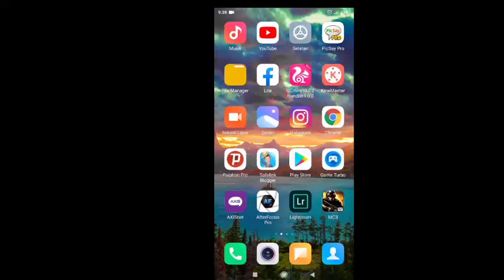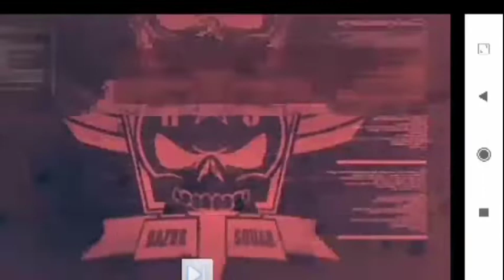MODERN COMBAT 3 Fallen Nation Gameplay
Here I will share one of the best mobile FPS games in addition to the HD graphics that look real, MODERN COMBAT 3 Fallen Nation FULL OFFLINE MONEY Mods that I shared have also been Full OFFLINE so you don't need to activate Cellular Data when you first enter the game and other The amount of money and diamonds is also unlimited so you can buy or upgrade any item.

Follow Us On Kaskus:  SenaP99 ( ID 10817644 )